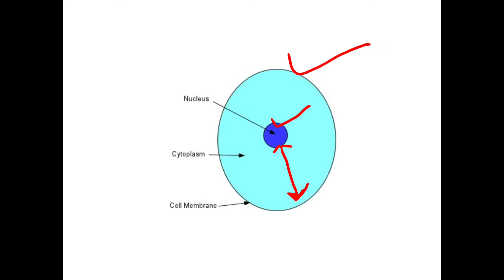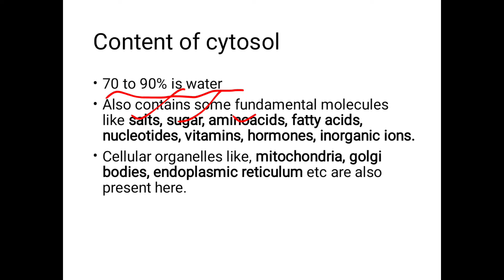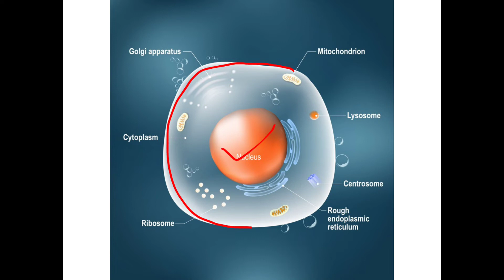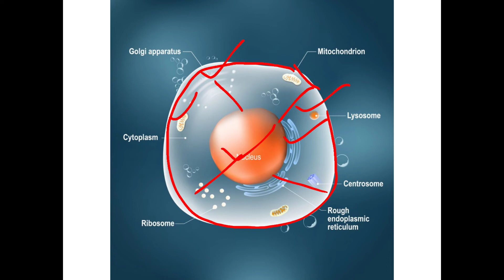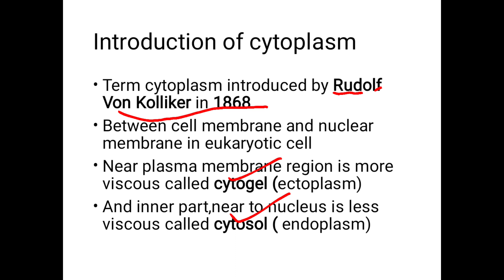what is cytoplasm? |easily explained